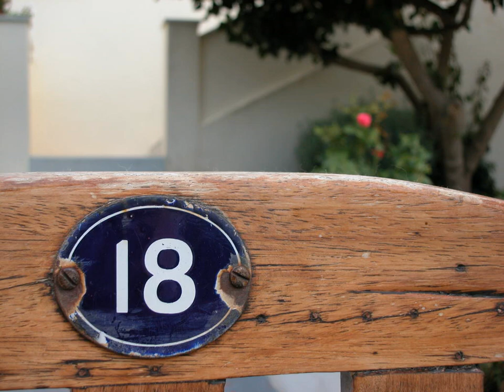Cheviot Place Guest House - Cape Town - South Africa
Cheviot Place Guest House hotel city: Cape Town - Country: South Africa

Address: 18 Cheviot Place, Green Point; zip code: 8005

Located 15 minutes’ walk from the Cape Town Stadium and Atlantic Ocean, Cheviot Place Guest House offers a garden, terrace and free WiFi. The V&A Waterfront is 2 km away.  Cheviot Place offers classic and modern rooms with en-suite bathrooms.

 -- Situé à 15 minutes de marche du Cape Town Stadium et de l'Océan Atlantique, le Cheviot Place Guest House propose un jardin, une terrasse et une connexion Wi-Fi gratuite. Le Victoria & Alfred Waterfront se trouve à 2 km.

 -- El Cheviot Place Guest House se encuentra a 15 minutos a pie del océano Atlántico y del estadio de Ciudad del Cabo, y cuenta con jardín, terraza y conexión Wi-Fi gratuita. La zona de V&A Waterfront está a 2 km.

 -- Das Cheviot Place Guest House liegt nur 15 Gehminuten entfernt vom Kapstadt-Stadion und dem Atlantischen Ozean und bietet Ihnen einen Garten, eine Terrasse sowie kostenloses WLAN. Die V&A Waterfront liegt in einer Entfernung von 2 km.

 -- Het Cheviot Place Guest House ligt op 15 minuten lopen van het stadion van Kaapstad en de Atlantische Oceaan. Het biedt een tuin, een terras en gratis WiFi. Het V&A Waterfront ligt op 2 km afstand.

 -- Situato a 15 minuti a piedi dallo stadio di Città del Capo e dall'Oceano Atlantico e a 2 km dal lungomare V&A, il Cheviot Place Guest House offre un giardino, una terrazza e la connessione Wi-Fi gratuita.

 -- Localizado a 15 minutos a pé do Estádio da Cidade do Cabo e do Oceano Atlântico, o Cheviot Place Guest House apresenta um jardim, um terraço e acesso Wi-Fi gratuito. O Passeio Marítimo V&A fica a 2 km.

 -- Cheviot Place Guest House旅馆设有一座花园、露台和免费无线网络连接，距离开普敦体育场（Cape Town Stadium）和大西洋（Atlantic Ocean）有15分钟的步行路程，距离维多利亚及阿尔弗雷德码头广场(V&A Waterfront)有2公里。  Cheviot Place旅馆提供带连接浴室的古典和现代化客房。每间客房均配有电视、衣柜和沏茶/咖啡设施。部分客房设有一个阳台或露台。 ...

 -- Гостевой дом Cheviot Place расположен в 15 минутах ходьбы от стадиона «Кейптаун» и Атлантического океана, а также в 2 км от знаменитой набережной Виктории и Альфреда. К услугам гостей сад, терраса и бесплатный WiFi.

 -- Cheviot Place Guest House ligger 15 minuters promenad från Cape Town Stadium och Atlanten. Här erbjuds en trädgård, terrass och gratis Wi-Fi. V&A Waterfront ligger 2 km bort.  Cheviot Place erbjuder klassiska och moderna rum med eget badrum.

 -- يقع بيت الضيافة Cheviot Place على بُعد مسافة 15 دقيقة سيرًا على الأقدام من استاد كيب تاون والمحيط الأطلسي، ويشتمل على حديقة وشرفة، ويوفر خدمة الواي فاي المجانية، ويبعُد كيلومترين عن واجهة في آند أيه المائية.